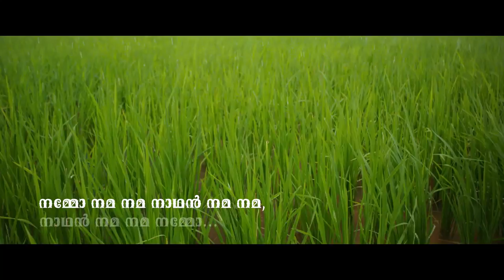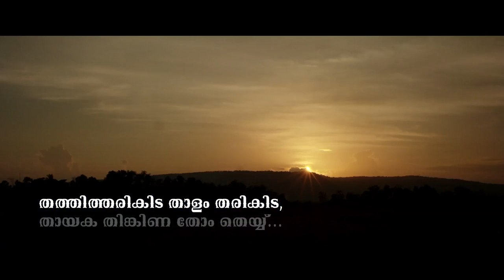Keralamanente Naadu Studio Recording | Ulta Movie | Vaikkom Vijayalakshmi | Suresh Poduval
Watch KeralamanenteNaadu Studio Recording | Ulta Movie | Vaikkom Vijayalakshmi | Suresh Poduval

Lyrics | K.Kunhikrishnan
Music | Sudarsan
Voice  | Vaikkom Vijaya lakshmi

Directer | Sureshpoduval
Producer | Dr.Subash Cipy
Dop | Prakash velayudhan
Editor | Shameer Muhammed
Art | Indulal Kaveed
Costume | Dhanya Balakrishnan